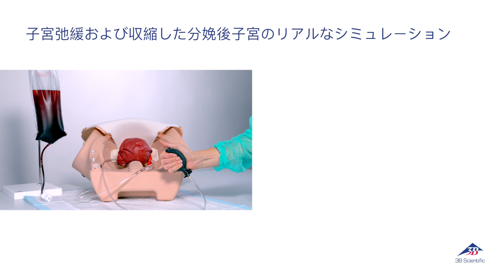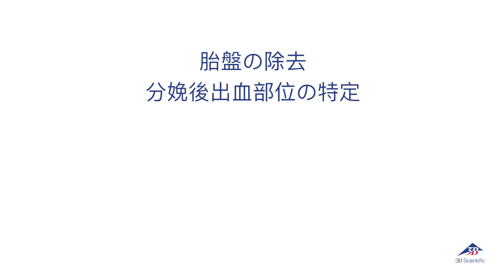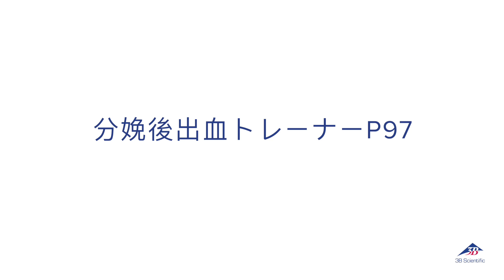PPHトレーナーP97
PPHトレーナーP97は、手頃な価格で幅広い用途に対応するリアルな産科トレーニングツールとして、分娩後ケアや分娩後出血の管理に携わる医療従事者の能力と自信を高める効果があります。

分娩後出血トレーナーは、坐骨棘、恥骨、仙骨など、正確な生体組織を再現します。リアルな感触や質感とともに、生体のような柔らかさを再現するために、膣管と分娩後頸部はSKINlike™高品質シリコンを素材として使用しています。

ポンプアタッチメントにより、子宮の緊張状態を容易に調整し、弛緩または収縮した子宮を再現できます。

トレーナーは、以下の手技のトレーニングに効果的です。

胎盤の除去（および不完全胎盤）
分娩後出血の出血組織の特定：子宮出血、頸部出血（裂傷）、膣出血（損傷）
失血量の目視評価（最大1.5 L）
弛緩子宮の管理
子宮底マッサージの練習
双手圧迫の練習
CH 14カテーテルを使用したカテーテル法の練習

セット内容：
血液リザーバ（1,500 ml）
血液リザーバスタンド
 濃縮模擬血液（250 ml x 2）
胎盤 x 2